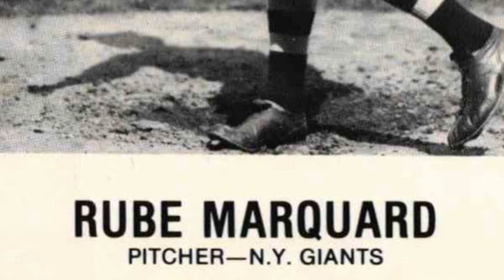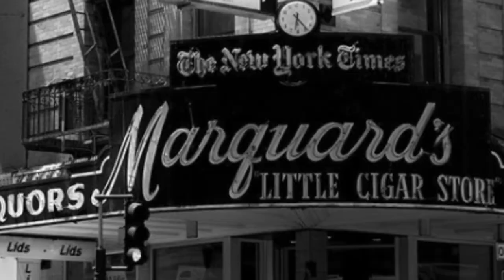Rube Marquard (October 9, 1886 – June 1, 1980)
Rube was born in Cleveland, Ohio. He was a left-handed pitcher in Major League Baseball in the early 20th century. He was inducted into the Baseball Hall of Fame in 1971.